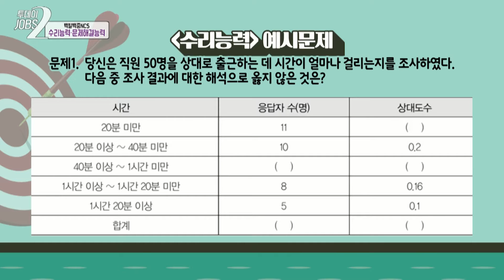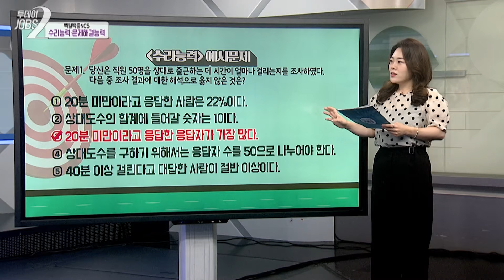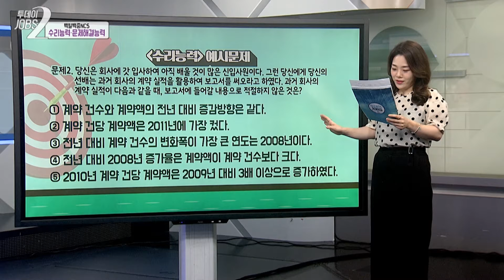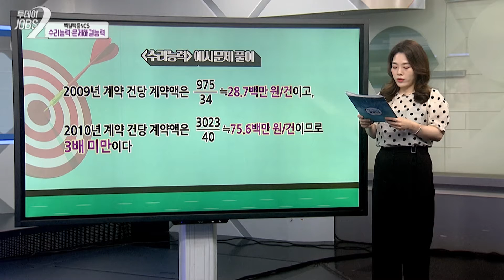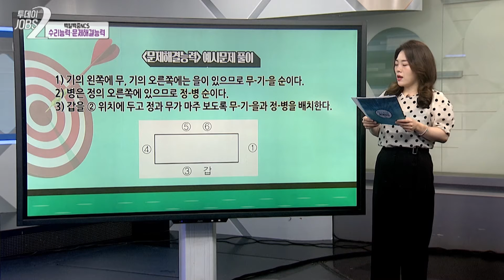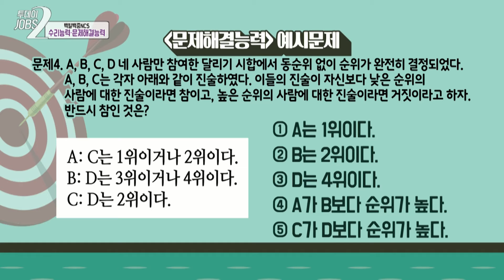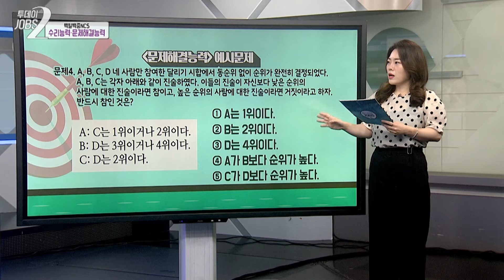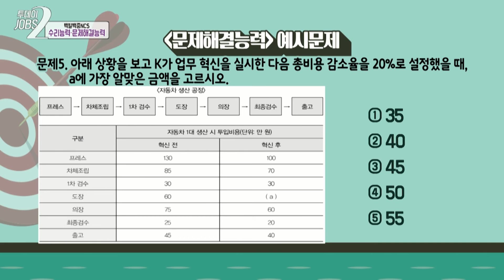NCS 기출문제 풀어보기 | 수리능력, 문제해결능력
오늘 함께 풀어볼  NCS은
✨수리능력, 문제해결능력✨ 입니다!

혼자 풀기 어려운 NCS 문제들을
문제풀이영상 보면서 함께 풀어보자구요~!!

🧑🏻 출연자 : 최윤지 강사 (티칭코칭매칭)